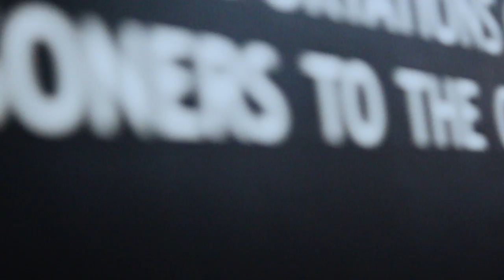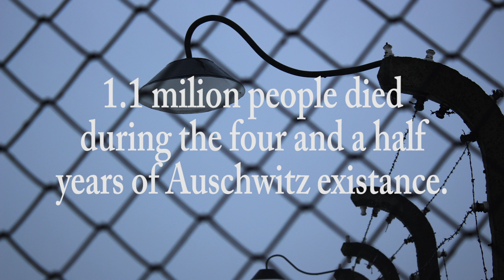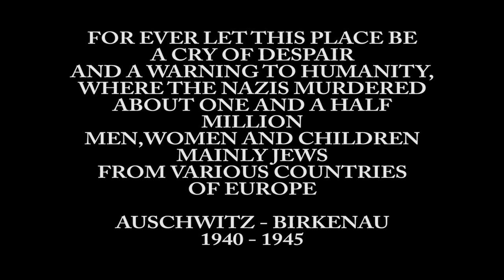Delicate Humanity ~ Auschwitz Short Film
Auschwitz is a place I will never forget.

My Equipment

Canon 700d
Canon 1200d
Canon 10-18mm
Canon 18-55mm
Canon 55-250mm
Rode videomic Go
GorillaPod with ball head
Mini GorillaPod
Wimius Q1 4K full HD Action Camera (cheap go pro)